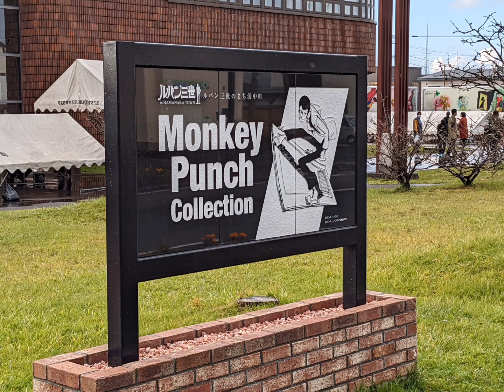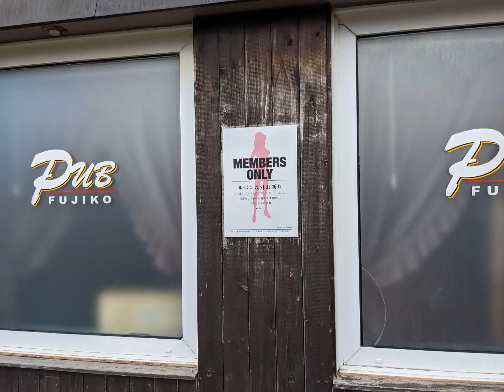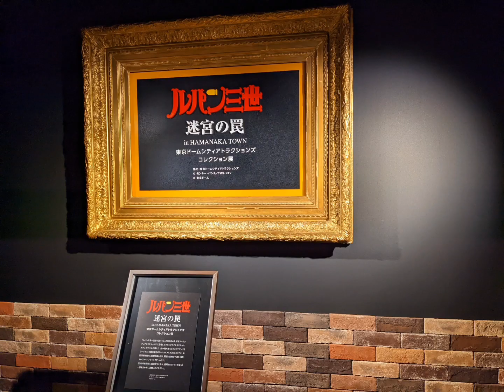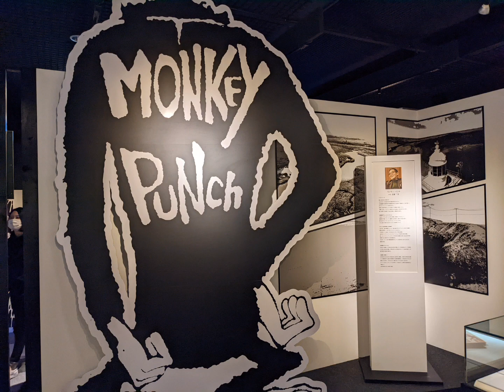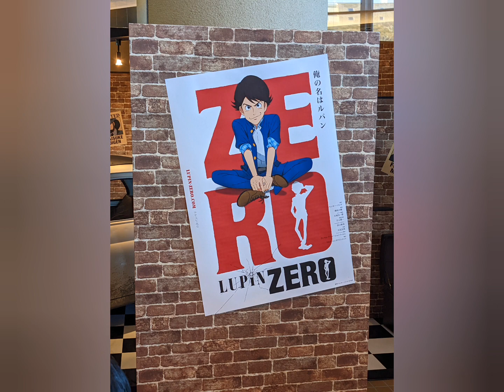ルパン三世ミュージアム ルパン三世フェスティバル2022 in浜中町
ルパン三世ミュージアム　ルパン三世フェスティバル2022